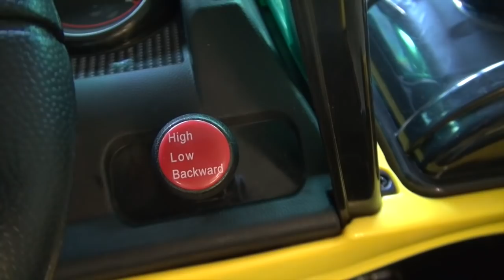THE TONKA 12V MIGHTY DUMP TRUCK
Tonka Dump Truck 12V Electric Ride-On; 12V rechargeable battery, battery ... this tough, battery-powered Tonka Mighty Dump Truck with a real working dump!

THE TONKA 12V MIGHTY DUMP TRUCK TOP FEATURES
Two passenger seats with adjustable play seat belts
Authentic Tonka truck sounds
Forward and backward driving functionality
Rugged Tonka design with tough traction tires
Real working dump for enhanced play
12V rechargeable battery
batter indicator and charger included